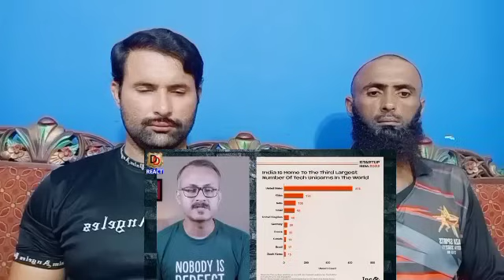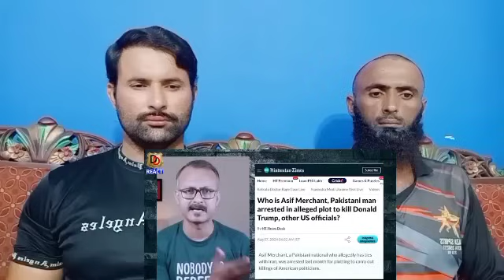Why Poland is Demanding 25K Indian Doctors?पोलैंड 25 हजार भारतीय डॉक्टर्स की डिमांड क्यों कर रहा है